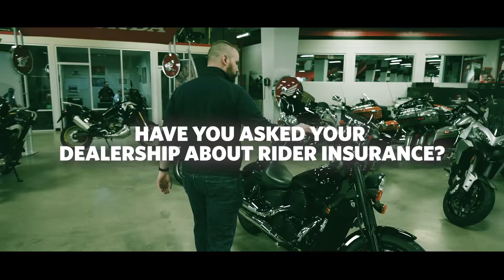Rider Insurance "New Day" Dealership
Did you know you can get your new Rider Insurance policy from your local dealership?